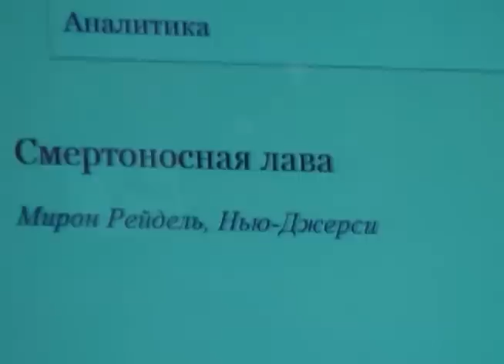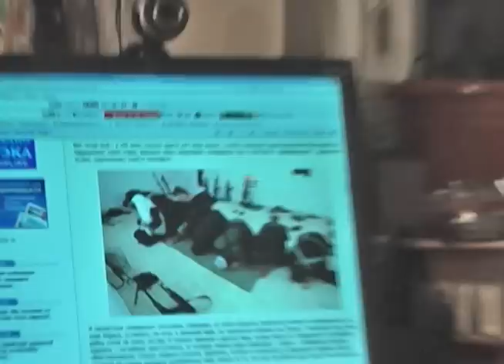MIRON REIDEL:" WAHHABISM... - IS IT REALLY A RELIGION?" (by Lev Leybo).wmv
А Russian writer Miron Reidel lives in the USA almost 20 years. Hi is also an author of a cycle of publicistic articles «THE MORTAL LAVA» («СМЕРТОНОСНАЯ ЛАВА») about the global Islamization threatening the whole world. The articles published in the Russian press and in Internet.
An author of the video, directed & edited by Lev Leybo
РУССКАЯ ВЕРСИЯ:MIRON REIDEL: "ВАХХАБИЗМ... - И ЭТО РЕЛИГИЯ?"